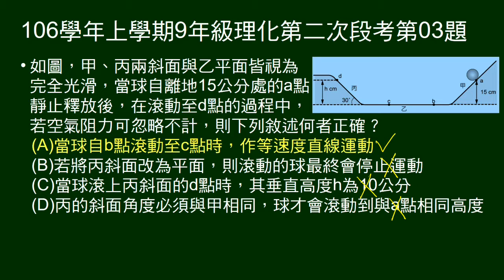106學年上9年級理化二段第03題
左右兩斜面，中間水平，仿伽利略假想實驗，給角度、高度，問敘述何者正確。